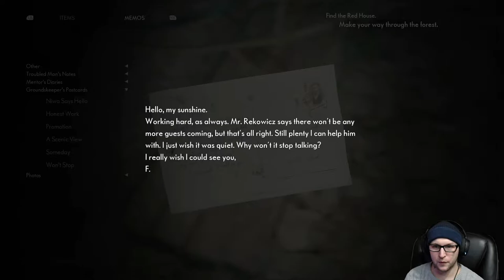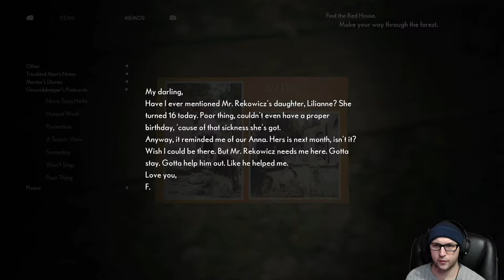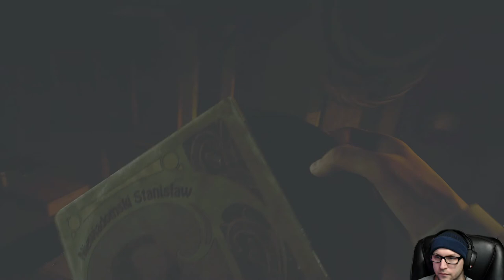The Medium part 5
We dive even deeper into the story and get chased around by the monster!